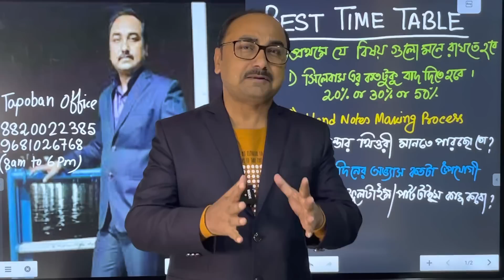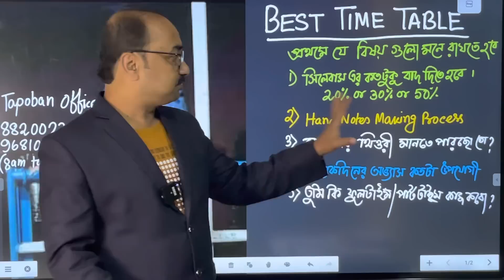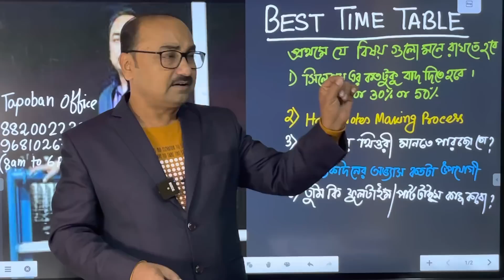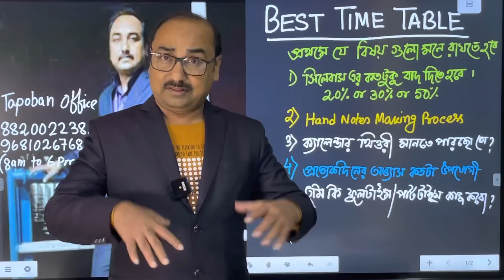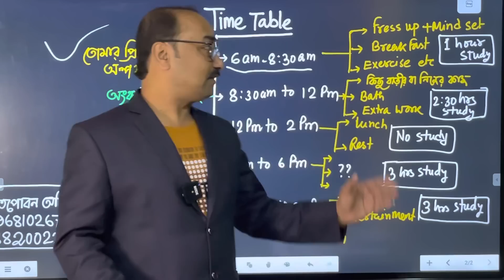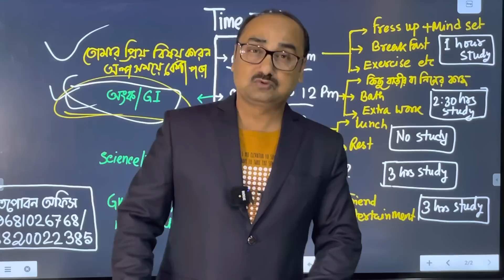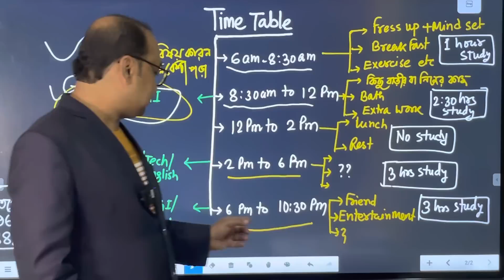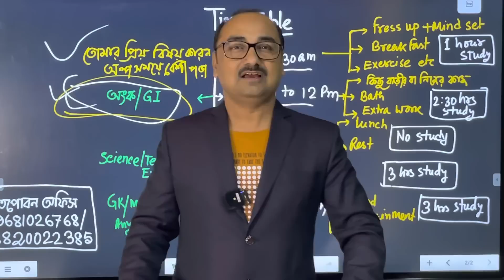🔥100% Effective Time Table For Students by Sukumar Paul | Tapoban Study Centre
# ভর্তি_চলছে ( আমাদের সাথে যুক্ত হওয়ার নতুন সুযোগ)
✅New ONLINE Batch ( December'22 Batch )
✅New OFFLINE COMBINED Batch for Tech & Non Tech Students ( last week of January 2023)
✅New OFFLINE Railway ALP & TECHNICIANS Batch )

বিশদে জানতে যোগাযোগ 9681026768/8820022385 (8am to 6pm)//OFFLINE VISIT at Tapoban office (Bhadreswar, Hooghly) also available.

তপোবন স্টাডি সেন্টার ফর টেকনিক্যাল এন্ড নন টেকনিক্যাল, ভদ্রেস্বর, হুগলি
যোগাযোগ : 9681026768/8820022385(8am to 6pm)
New Batch Launching Details:➖
✅Offline Batch: September 2022
✅Online Batch: September 2022
👉Admission Ongoing

To now More, 📞📞Call
 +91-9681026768 / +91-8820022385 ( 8am to 6pm )